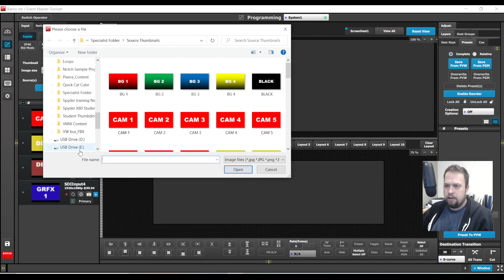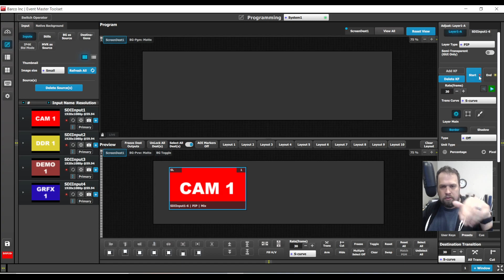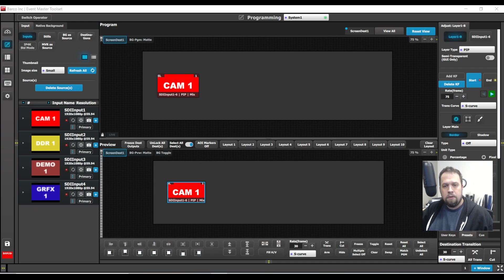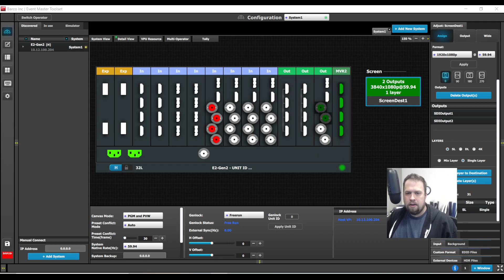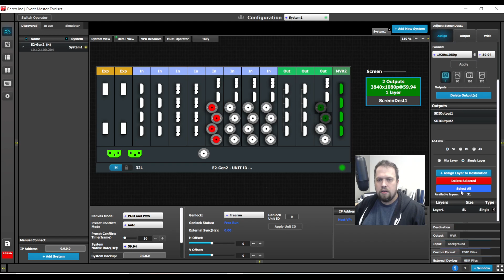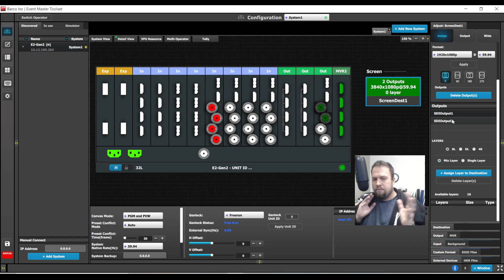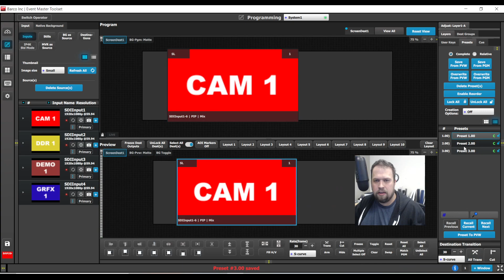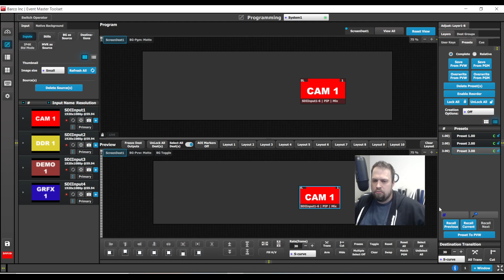Barco E2 Creating and using Key Frames for flying Pips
Kevin demonstrates three different methods for creating and using Key Frames with the Event Master Toolset software, allowing for animated actions such as "flying" Pips